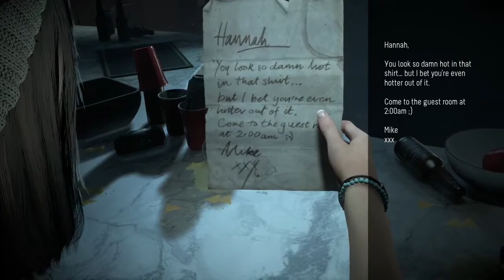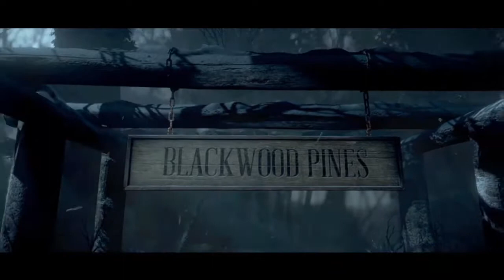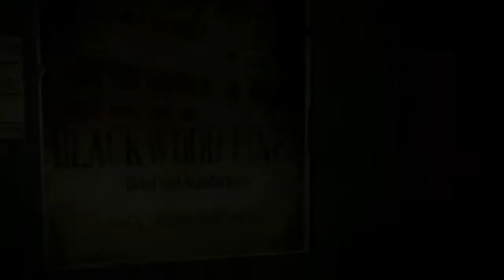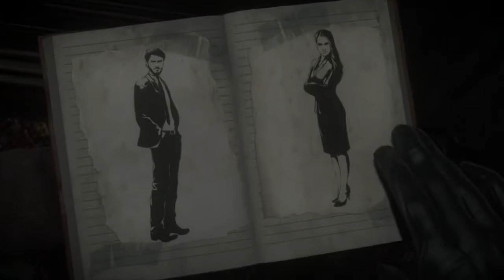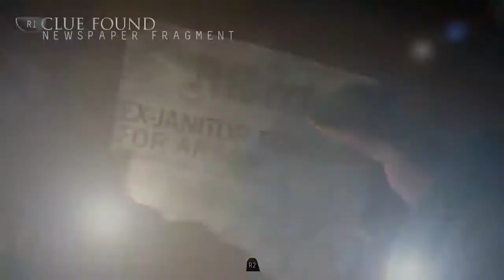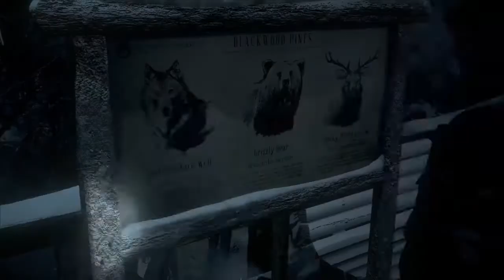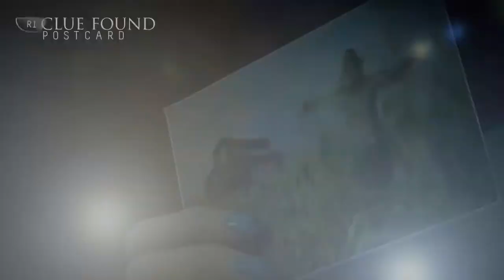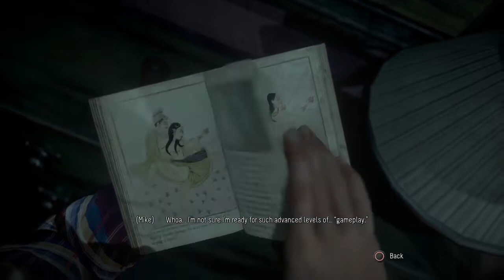Part 1 // [No Commentary] Until Dawn - PS4 Gameplay